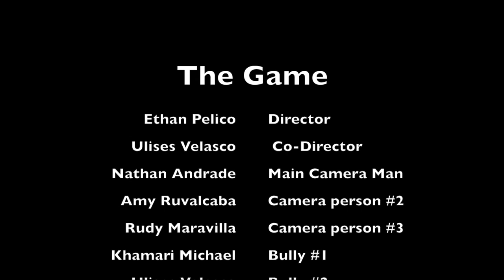"The Game" by Porter Middle School